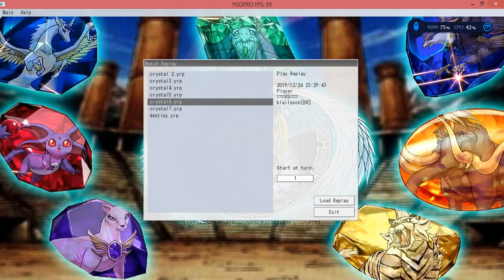【YGOPRO】RAINBOW DRAGON, the ZENITH Crystal Beast FT RAINBOW NEOS DECK TESTING Replays + Decklist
[YGOPRO] CRYSTAL BEAST DECK 7/2019[ygopro] Crystal Beast Pure deck 7/2019
ygopro crystalbeastYu-Gi-Oh! Online - CRYSTAL BEAST 2019#DeckCrystalBeast
Deck Crystal BeastCrystal Beast Deck Profile Yugioh 2019 New Support Rainbow DragonYugioh - Rainbow Dragon, The Zenith Crystal Beast Duels (Deck Download in Description)Yu-Gi-Oh! Crystal Beast Deck Profile August 2019![YgoPro] Yu-Gi-Oh! Rainbow Dragon, the Zenith Crystal Beast Deck Replays - December 2019#YGOPRO
(YGOPRO)CRYSTAL BEAST DECK 2020 ,Kyuukyoku Hougyokujuu Rainbow Dragon Legendary Gold BoxNew Zenith Crystal Beast Vs New Sekka Arychtype (Crystal Deck 2020 Deck + Deck Profile)crystalbeast
【YGOPRO】Crystal Beast Deck New Support Rainbow Dragon, The Zenith Crystal BeastCrystal Beast | Post Premium Pack 2019 Deck Profile〔YGOPRO〕Yu-gi-oh! Crystal Beast deck February 2018 YgoPro Replays + DecklistTurn One Crystal Beast OTK ?!?! Now I'm Just Done. Deck Bestias De Cristal 2019Yu-Gi-Oh! Duel Links - Crystal Beast F2P Deck [MAY 2019] - Rainbow Dragon OTK